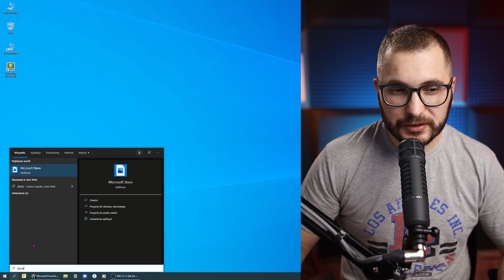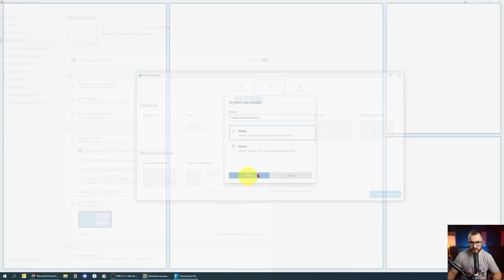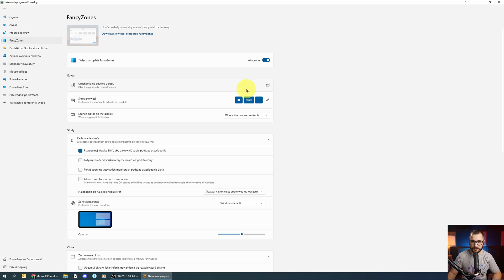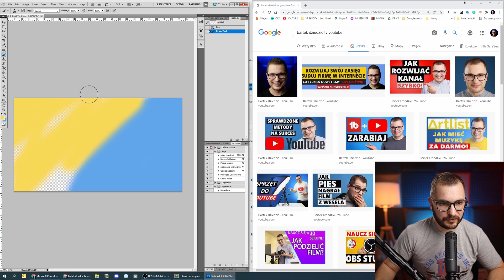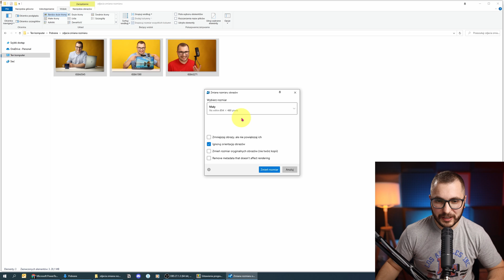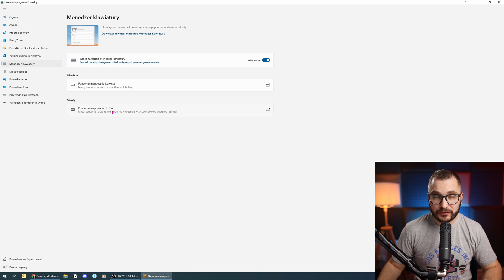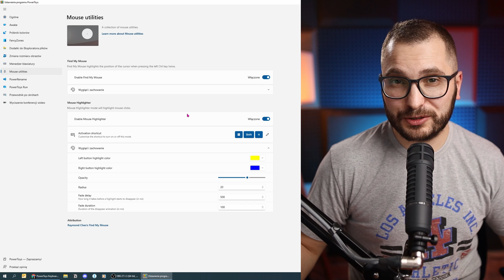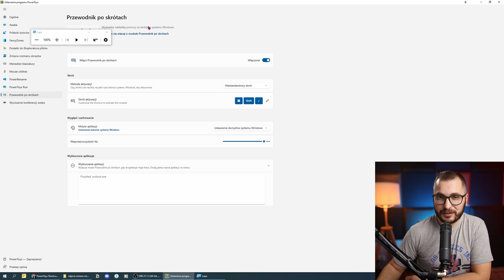Jak Podzielić Ekran? 𝙉𝙖𝙟𝙡𝙚𝙥𝙨𝙯𝙚 𝙉𝙖𝙧𝙯𝙚̨𝙙𝙯𝙞𝙚 𝘿𝙤 𝙒𝙞𝙣𝙙𝙤𝙬𝙨! Dodatki do Windows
Ten jeden program sprawił, że zwiększyłem kilkukrotnie swoją produktywność w Windowsie 10 przy zwykłych codziennych czynnościach !! Dzisiaj pokażę Ci jak to zrobiłem abyś ty również zwiększył efektywność swojej pracy używając opcji dzielenia ekranu, zmiany rozmiaru wielu zdjęć, menadżera skrótów, ekstra wyszukiwarki i wielu innych fajnych dodatków które są w tym pakiecie narzędzi.

00:00 Wstęp
00:28 Konfiguracja
00:49 Fancy Zones- Dzielenie ekranu
04:19 Selektor kolorów
05:44 Dodatki do eksploratora plików
06:46 Zmiana rozmiaru wielu zdjęć
08:41 Menadżer skrótów- zmiana skrótów Windows 10
09:34 Dodatki do Myszki- Mouse Highlighter
10:33 Narzędzie do zmieniania nazw plików
11:06 Super Wyszukiwarka
11:53 Pokazanie skrótów w Windows

👦👨🙂 ZOSTAŃMY ZNAJOMYMI! 👨👩👱